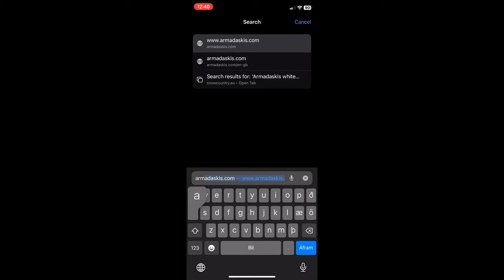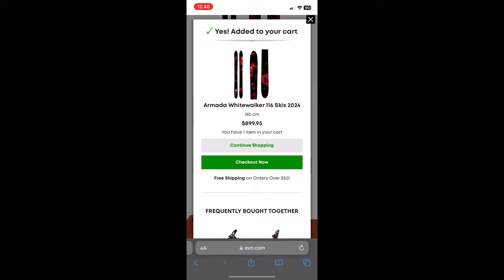Japow 2024 trailer!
Trailer for ski trip in 2024

2024 armada whitewalker!